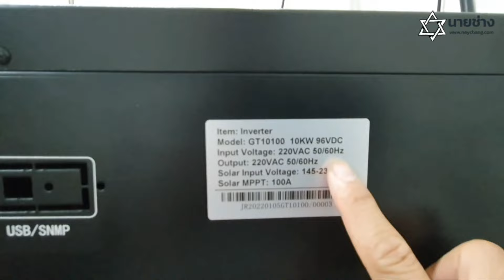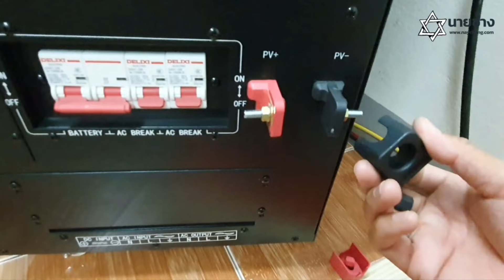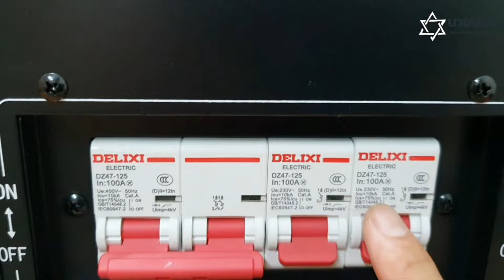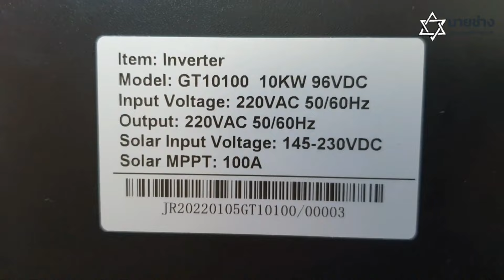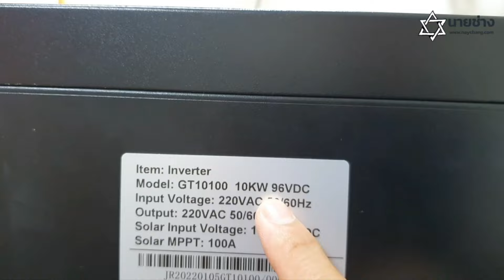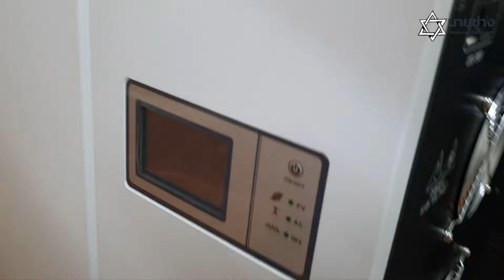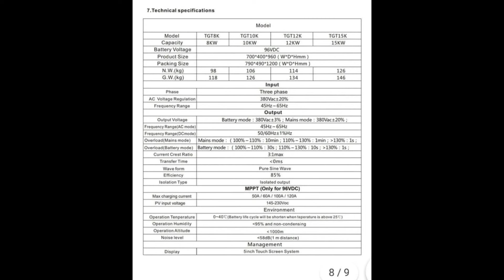10 KW-Hybrid Inverter OFF Grid ระบบหม้อแปลง [สภาพภายในตัวเครื่อง] P-Smart Ep.2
ไม่ใช่หม้อแปลงเทอร์รอยนะครับพอแกะออกมาดูแล้วเป็นแบบCore.Type.UI.
10 KW-Hybrid OFF Grid ระบบหม้อแปลง
-ระบบ 96 V แบตเตอรี่ (8 ก้อน อนุกรม)
-MPPT charger 100A ในตัว
-1 year warranty.
-รันมอเตอร์ ขนาดไม่เกิน 5 แรงม้าได้.